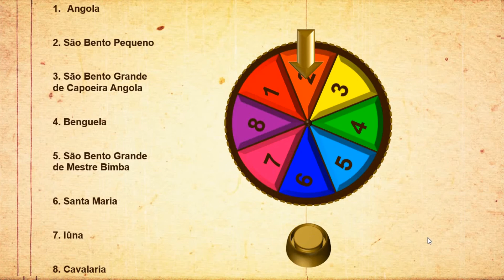Berimbau Quiz #1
A little game to test your berimbau toque knowledge.